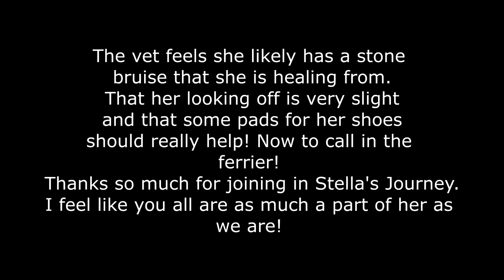WHAT REALLY HAPPENED TO STELLA! Day 264 (09/25/19)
DaybyDayVlogs
110 North Front Street - A3,
Suite #213
Belleville, Ontario, K8P 0A6
Canada